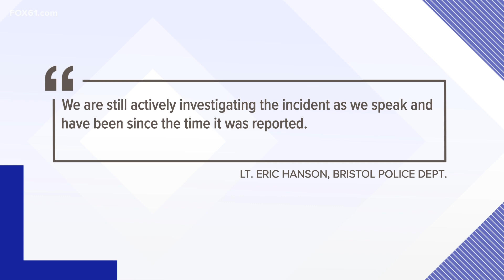Police searching for man that entered teen girl's bedroom with Five Nights at Freddy's mask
Bristol police are looking to identify a masked person that entered a girl's bedroom early Saturday morning.

Bristol police said they received a call to a house on Ivy Drive at approximately 4:40 a.m. It was determined that the suspect had gained access to the home and entered the